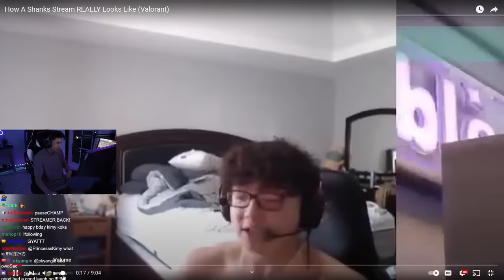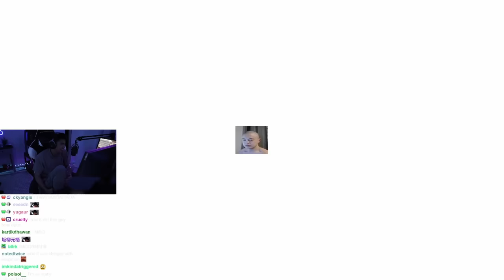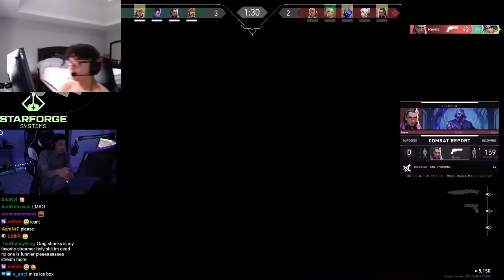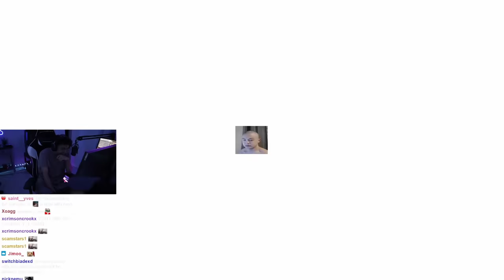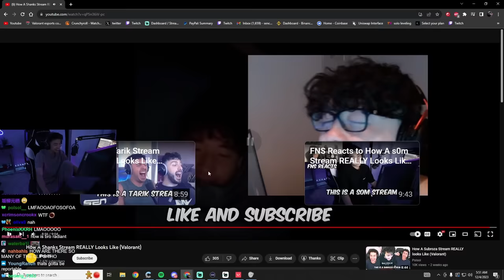s0m Reacts to How A Shanks Stream REALLY Looks Like (Valorant)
Become a Member to Support and Help me make these videos regularly!

This video shows how s0m looks like while on stream. There are a lot of funny, chaotic and entertaining moments while he is live on Twitch.